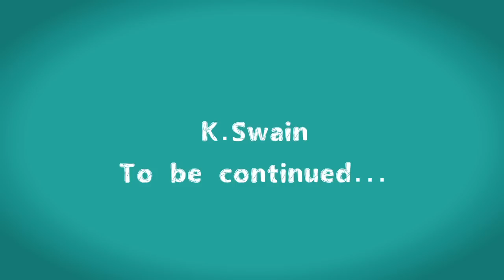K Swain Part I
Artist K.Swain gives in-depth interview on her past and her current situation.